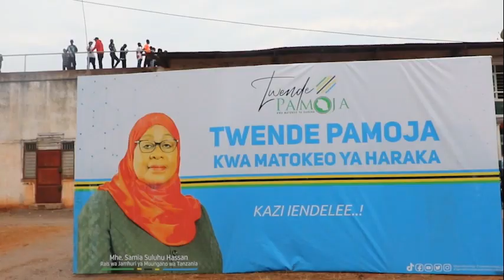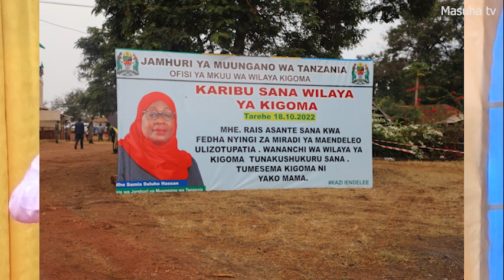Zito Kabwe ampa Tano Rais Samia.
Kiongozi wa wa chama cha ACT Wazalendo Zitto Zuberi Kabwe amekili kamba Rais Samia anakwenda vizuri katika kuingoza Tanzania.